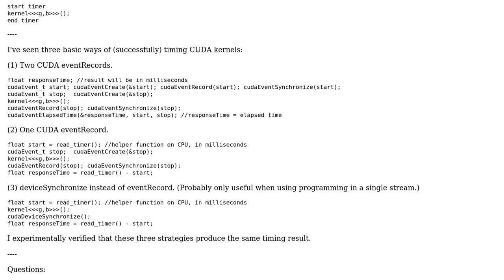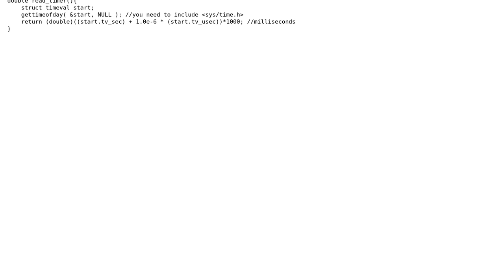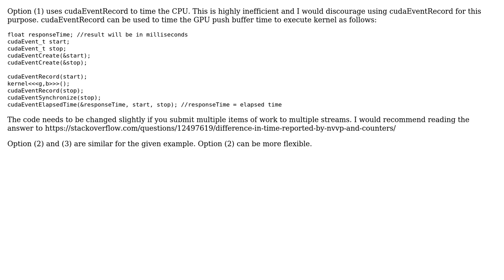Strategies for timing CUDA Kernels: Pros and Cons? (2 Solutions!!)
Strategies for timing CUDA Kernels: Pros and Cons?

With thanks & praise to God, and with thanks to the many people who have made this project possible! | Content (except music & images) licensed under CC BY-SA | Music | Images & others | With thanks to user solvingPuzzles user Robert Crovella user Greg Smith and the Stack Exchange Network Trademarks are property of their respective owners. You are responsible for your own actions.